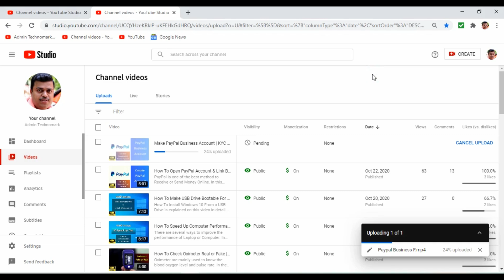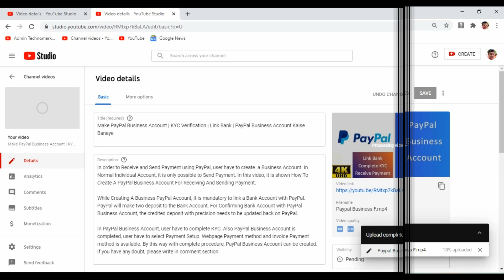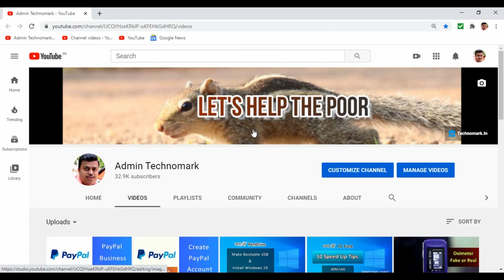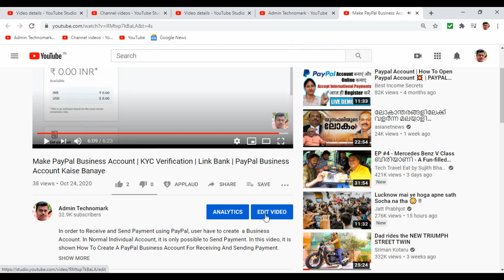Processing abandoned Video failed to upload | How To Resolve Processing abandoned Video failed Issue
While uploading Video to YouTube, in rare cases you may get the issue Processing Abandoned Video Failed To Upload. If you are uploading a video then unfortunately it stops uploading video, then it is not required to Cancel that Upload and then reupload that video. It is possible to Resume Video Upload Process using New YouTube Studio.

In this video it is explained How To Resolve the issue Processing Abandoned Video Failed To Upload and also shown How To Resume Stopped Uploading Process. If you have any doubt, please write in Comment Section.